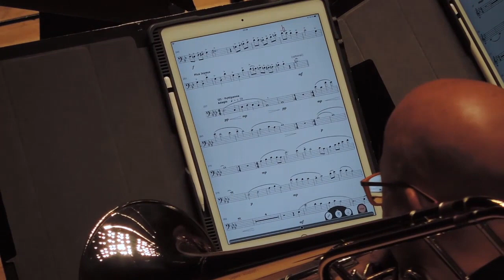Menu pour Quatre de José Suñer-Oriola. Spanish Brass & Banda Municipal de Barcelona.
Menu pour Quatre de José Suñer-Oriola. Spanish Brass & Banda Municipal de Barcelona. Director.- Salvador Brotons
Concierto realizado el 10 de Junio de 2018 en el Palau de la Música de Valencia.